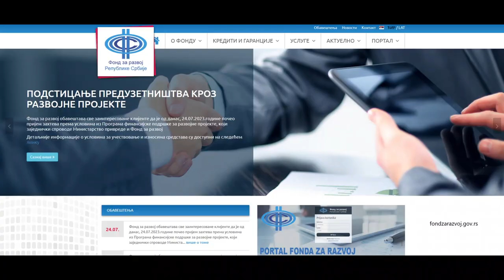JAVNI POZIVI MINISTARSTVA PRIVREDE ZA PODRŠKU PREDUZETNIŠTVU